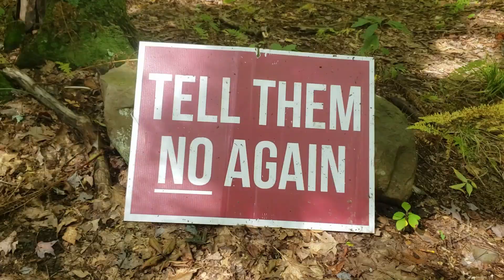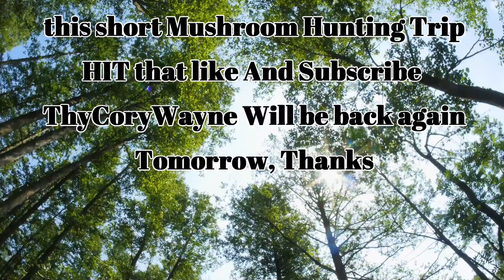Mushroom hunting! {COPS CALLED}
Just a little Mushroom hunting to spark the soul.
Never really been into eating mushrooms but that has never stopped me from enjoying Gods creation.